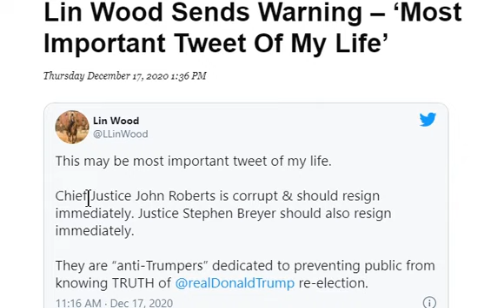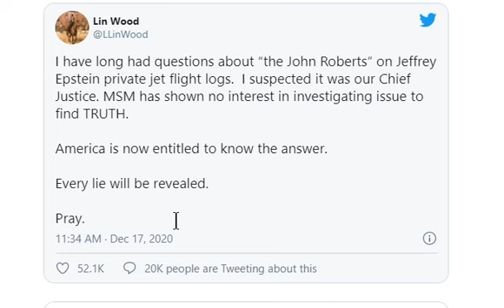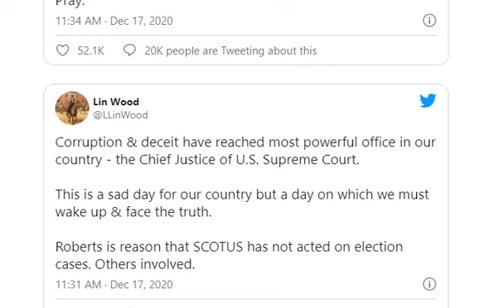CORRUPT Chief Justice - Most Important Tweet of My Life